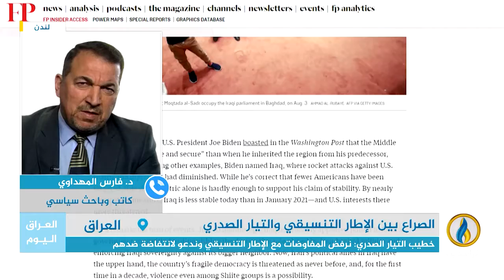مداخلة د. فارس المهداوي بشأن الصراع السياسي في العراق بين الإطار التنسيقي والتيار الصدري